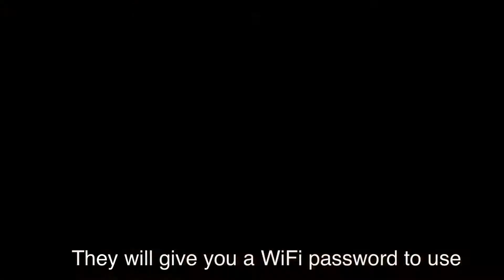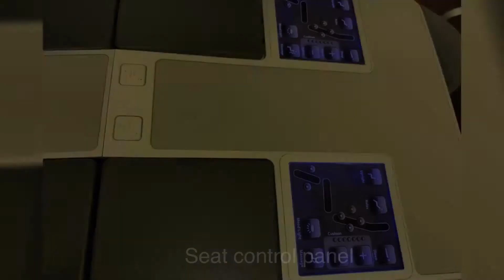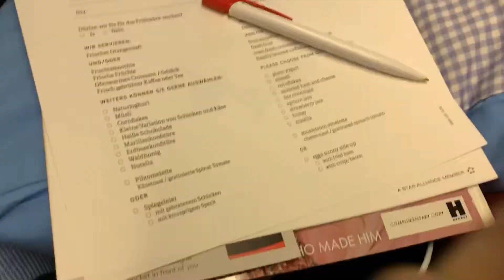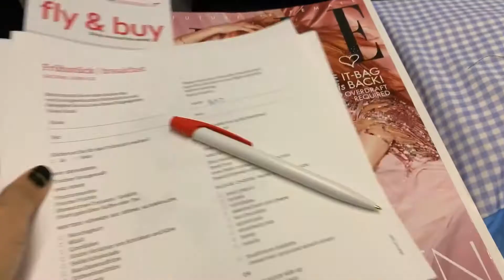Review Austrian Airline BKK - VIE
My journey to Austria by Austrian Airline. I do love their food 💕 and stuffs on the plane